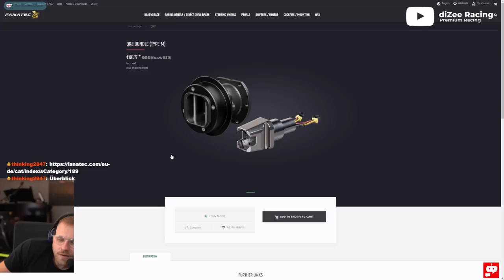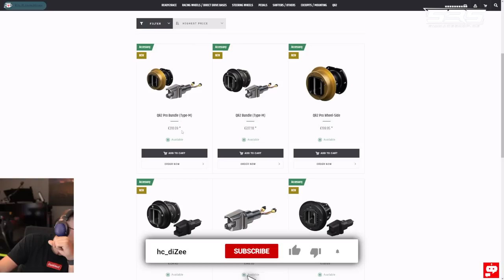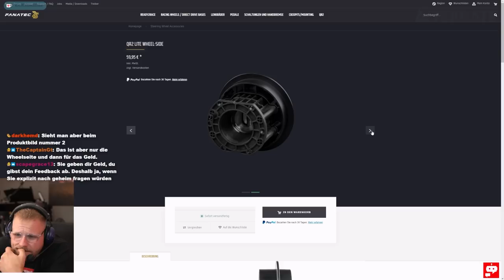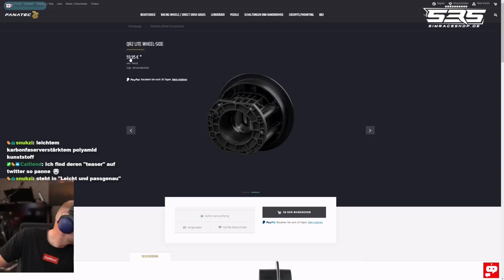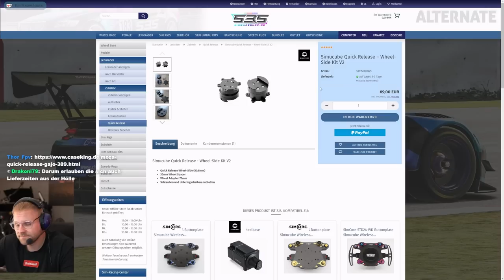FANATEC hat schon wieder einen raus gehauen UFF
**=Reflink